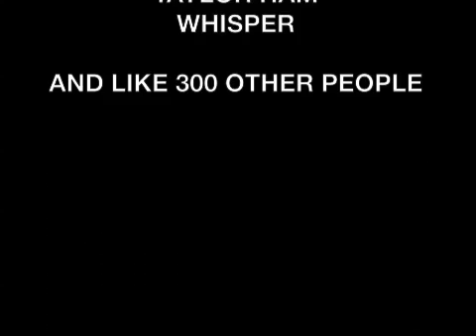OLCMSS RSE V Scenario Four